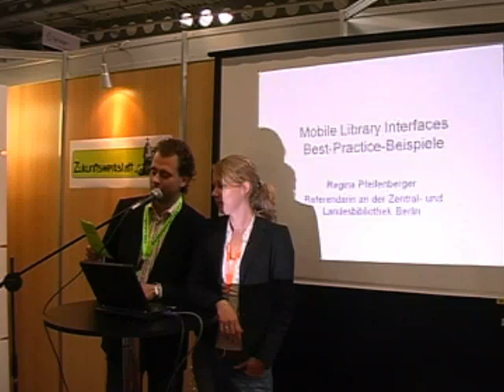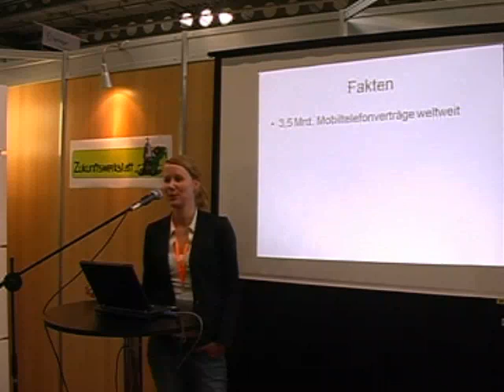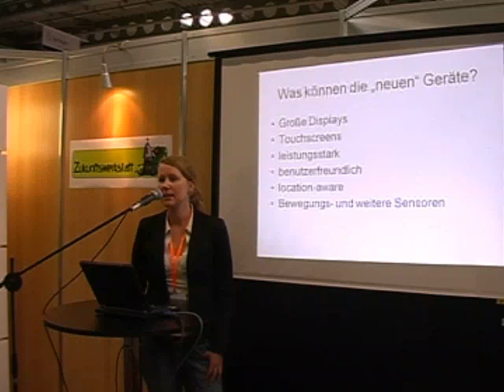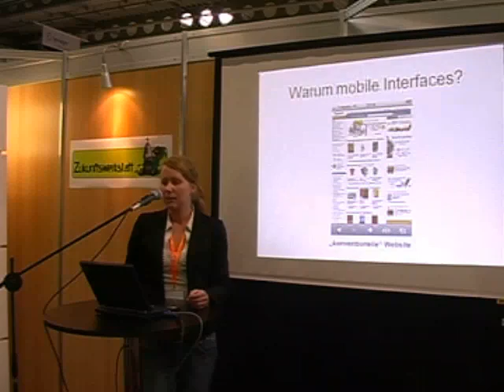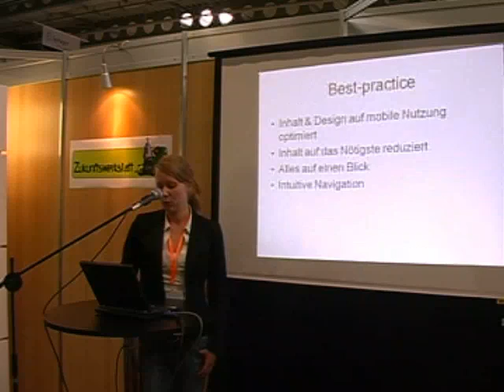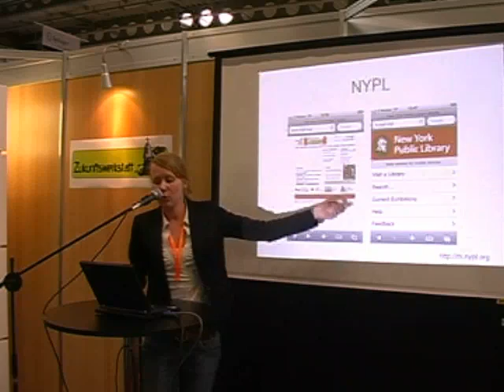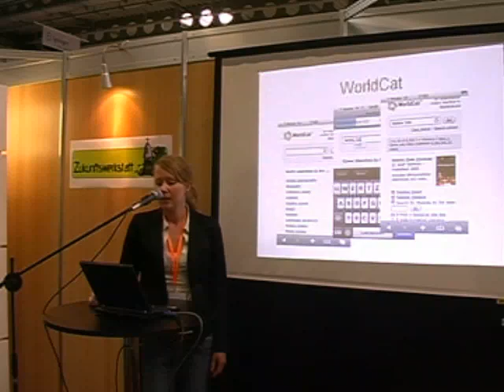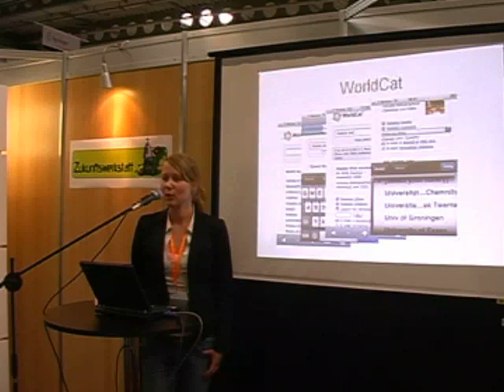Teil1: Regina Pfeifenberger: Mobile Library Interfaces - Best-Practise-Beispiele